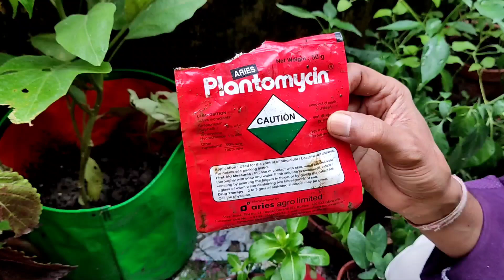लगातार बारिश में पौधों को ऐसे बचाएं, अब एक भी पौधा नहीं मरेगा / Save Plants from Extreme Rain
3 tips to save your plants from extreme rain from dying.